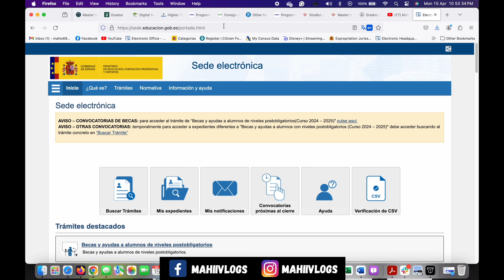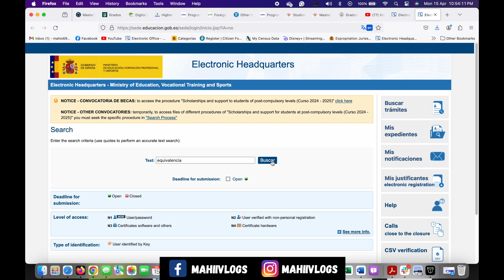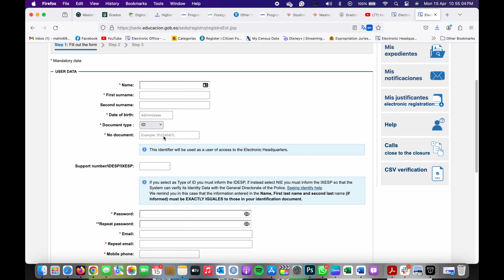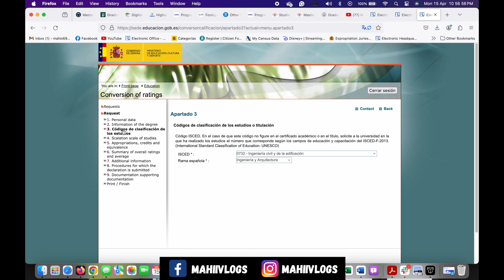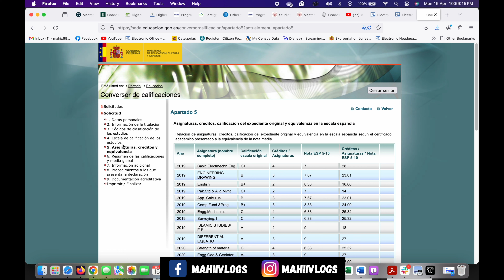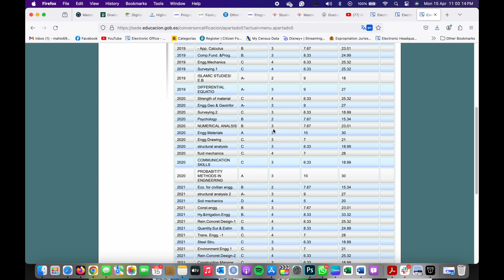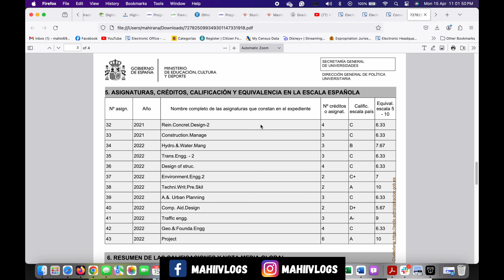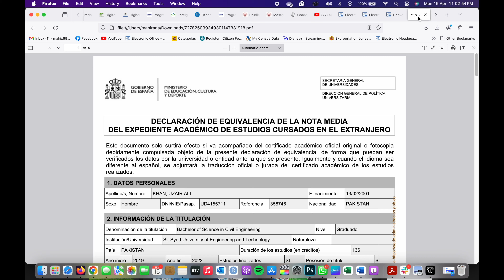Covert your Transcript into Spanish Grades | CGPA to Spanish | Mahi Vlogs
In this video, I'll be sharing my transcript converted into Spanish grades. If you're interested in learning about the grading process in Spanish and discovering how grades compare across different educational systems, then this video is for you!

I'll explore the equivalences between grades in English and Spanish, from the highest to the lowest grades, and provide practical examples for better understanding. Additionally, I'll discuss how these grades can impact educational and professional opportunities in Spanish-speaking countries.

Don't miss out on this opportunity to learn about grades in Spanish and expand your knowledge of international educational systems.

✅Pakistan to Spain first time on a student visa: youtu.be/8dRrcXyLmOs
✅Renew your NIE in Spain: youtu.be/aK4mDcBi0mc
✅Spain Study Visa Accepted-Interview: youtu.be/MC4u4dBH9lU
✅Tibidabo - Barcelona's Highest Point of City : hyoutu.be/V9-VKrjdRro
✅How to get NIE/TIE in Spain on Student Visa : youtu.be/NTrPmfASyPc

I hope you guys read this. Thanks